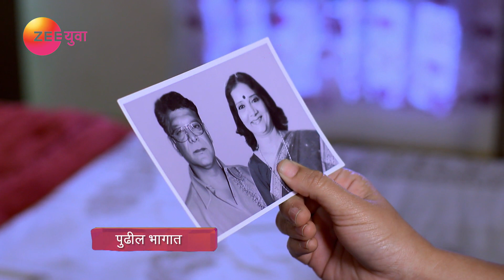Sur Rahu De | Marathi Serial | Episode - 105 | Webisode | Gauri Nalawade, Sangram Salvi | Zee Yuva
Sur Rahu De is a Marathi drama television show starring Gauri Nalawade, Sangram Salvi, Amita Khopkar and Ila Bate. The story revolves around Arohi, a hardworking, independent girl who runs an eatery at a prime location in Nashik. Her life takes an expected turn when she marries Tanmay, a money minded practical person, who wants to acquire Arohi’s property to start his own business. Will Arohi fall in his trap or will Tanmay have a change of heart?